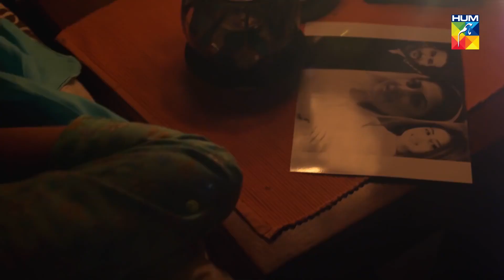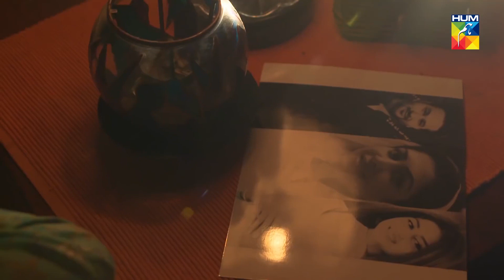Kon ? Kab Kis Nazar Se Zubia Ko Dekh Raha !! Yakeen Ka Safar - HUM TV